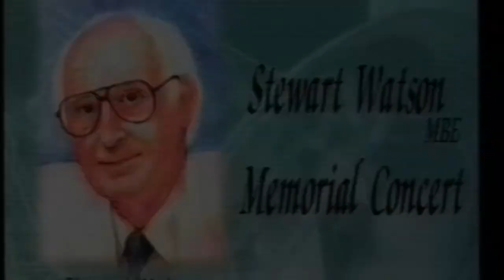Stewart Watson Memorial Concert - Part Two - Aberdeen Music Centre Senior Brass Band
In February 1997, The Bon-Accord Silver Band celebrated the remarkable life of it’s founder, Stewart Watson MBE, with a  Gala concert in the Music Hall. Hosted by the legendary Neil Meldrum, the concert featured the brass band’s of Aberdeen that played such a pivotal role in Stewart’s extraordinary musical career.

Please note - due to the quality of the recording, minor edits have had to be made to protect the overall quality. Apologies for these.

The second segment features the Aberdeen Music Centre Senior Brass Band, under the direction of Edward Paley. Their programme was:

(Excerpt from Concert Programme)

Slaidburn – W Rimmer
Although not a marching band, the Bon-Accord Silver Band has been known to tackle it on the odd occasion, not always with success! The most memorable for the band was its marching days in Fraserburgh for the Boys Brigade using the piece ‘Slaidburn’. Through Stewart the band have forged a strong link with Fraserburgh and although the band no longer march in Fraserburgh, they still visit every October for the Boys Brigade annual enrolment service.

Crimond – Traditional arr. S Watson
The Bon-Accord Silver Band is often invited to lead church services all over the North East of Scotland. Arranged by Stewart himself, Crimond was one of his favourite hymns.

Whiter Shade of Pale – Brooker arr. S. Watson
Over its 35 year history, the Bon-Accord Silver Band have performed at numerous church weddings, the majority being for its own members. Even today there are some married couples in the band.